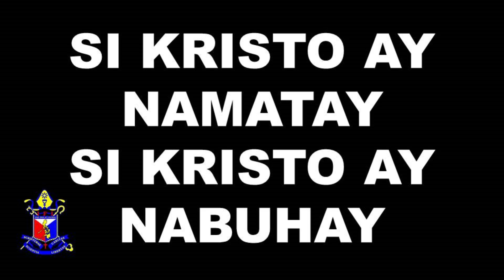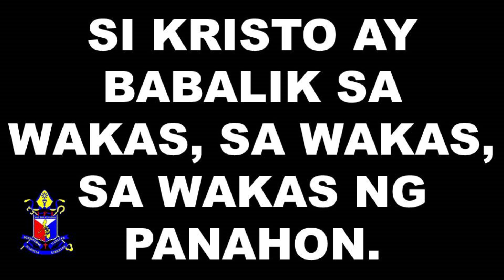SI KRISTO AY NAMATAY BY J NEZ F MARCELO